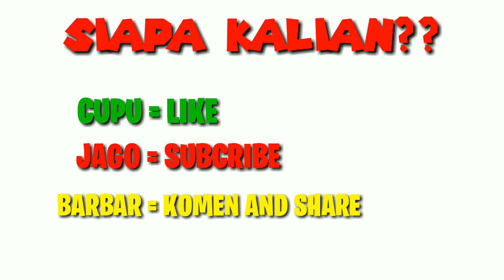CUPU VS JAGO VS BARBAR. JOHHNY TRIGGER.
HALOO FRENNN.